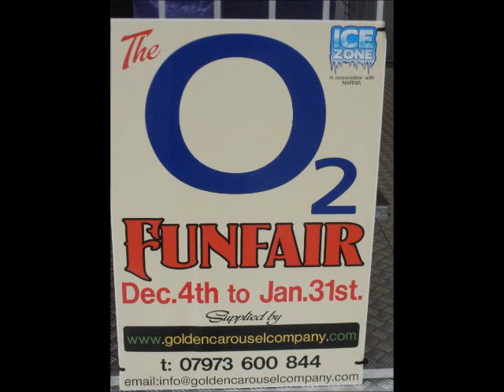The O2 Christmas Fair London Photo Montage 2010